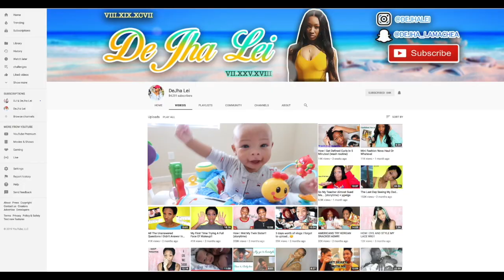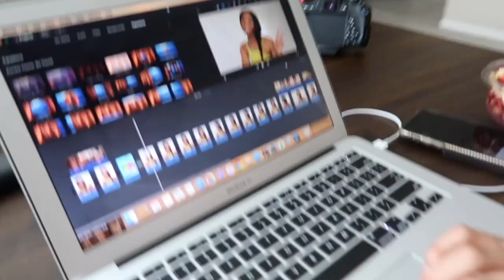Mommy Morning Routine!!